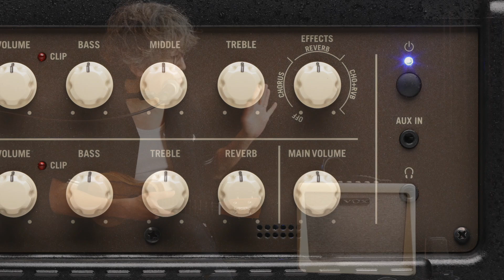VOX /VOX Ukulele 50 feat.勝誠二『ウクレレ・マガジンVol.29』連動動画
名だたるミュージシャンの愛用で知られるイギリスのブランド“VOX”より、
なんとウクレレ専用アンプがリリース！
そこで本機のポテンシャルを、ウクレレ奏者、勝誠二を迎えて試した。
試奏の様子を映した動画とともにぜひチェックしてみよう。

記事の詳細はこちらから！
デジマート マガジン

試奏：勝誠二
撮影：八島崇

本記事は『ウクレレ・マガジンVol.29』（6/14発売）でもご紹介しています。